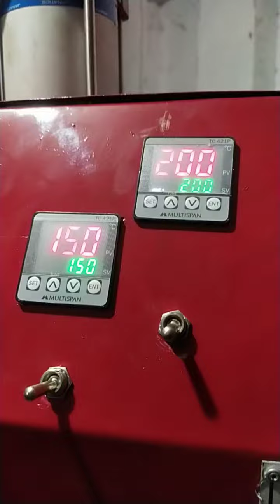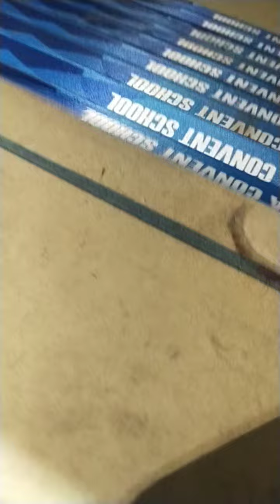linear printing machine double heating site impression machinery India private limited(2)